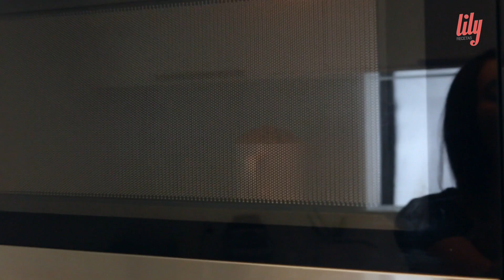3 MERIENDAS SNACKS SALUDABLES y CÓMO HAGO MIS HARINAS |RECETASLILY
Hoy preparamos mas recetas fáciles para la hora de la merienda, una deliciosa mantequilla de frutos secos, yo la hice de pistachos, unas trufas deliciosas de frutos secos y un mug cake riquísimo de banana y pistachos.
Además te enseño como hacer tu harina de avena casera y tu harina de frutos secos casera.

►TODO LO QUE USO EN ESTE VIDEO Y MAS, LO ENCUENTRAS

Si haces la receta compártela en tus redes con el HT